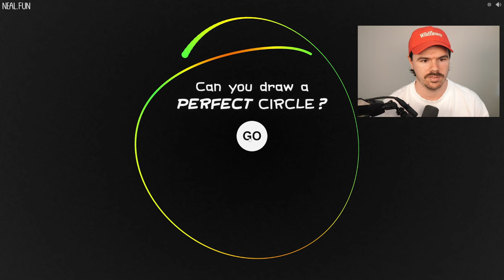Can I Draw A Perfect Circle? - 🥇 YOUTUBE RECORD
⭕ Can YOU draw a perfect circle too? Shoutout neal.fun for the weirdest games on the internet.